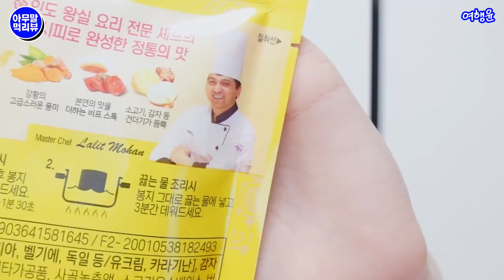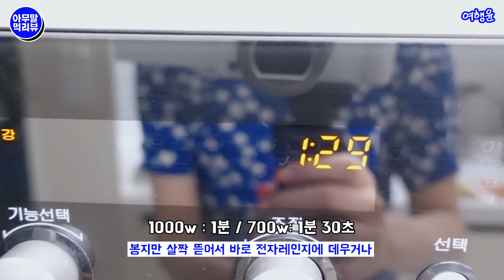[광고] 아무말 먹리뷰 | 🍛 인도 왕실 셰프의 커리 4종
요즘 그 CF, 전지현님의 커리?!
아시아 왕실 요리 셰프의 레시피로
간편하게, 다양하게, 맛있게 즐기세요!

00:41 치킨 마크니 커리
상큼한 토마토와 고소한 크림이 입맛을 돋우는 정통 인도식 커리

01:01 게살 푸팟퐁 커리
코코넛 크림에 계란을 더해 고소함이 가득한 정통 태국식 커리

01:19 비프 마살라 커리
오리지널 옐로 커리 본연의 맛을 살린 정통 인도식 커리

02:33 스파이시 비프 마살라 커리
오리지널 옐로 커리 그대로 매콤하게 즐기는 정통 인도식 커리

본 영상은 해당 브랜드로부터 제작비를 지원받아 제작되었습니다.

사적인 공간, 집에서 촬영 되었으며
코로나 방역 수칙을 잘 지키며 안전하게 진행되었습니다.